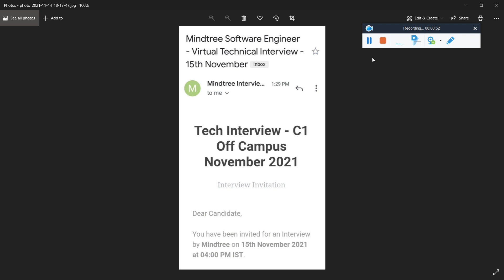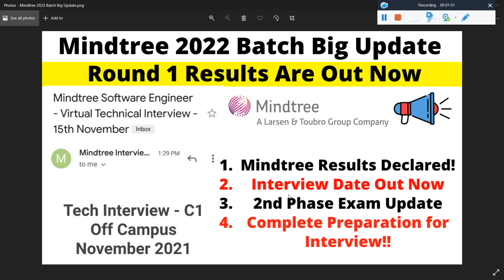Mindtree Results Are Out Now for 2022 Batch | Mindtree Interview Mail & Preparation for 2022 Batch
🔴Mindtree Results Are Out Now for 2022 Batch | Mindtree Interview Mail & Preparation for 2022 Batch | Mindtree Results Declared! | Interview Date Out Now | 2nd Phase Exam Update | Complete Preparation for Interview!! | How to Check Your Interview & Exam Result!! - Important Points Discussion - Must Watch to Clear All Your Doubts

🔴Mindtree 2022 Batch Imp. Big Update - 2nd Phase Exam date, 2nd Phase Hiring Date, Candidature Status

🔴IBM (2 Step) | Amdocs | KPIT Mega Off-Campus Hiring for 2022, 2021 & 2020 Batch | Salary 5.5 Lakhs🔥

mindtreemindtree off campus drive 2021
2020 batch off campus
2021 batch hiring
mindtree 2020
mindtree 2021 hiring
mindtree pool campus
mindtree recruitment drive hiring 2020 batch
mindtree off campus drive
mindtree recruitment process
mindtree selection process
mindtreemindtree coding questions
mindtree interview process
mindtree interview questions
mindtree selection process 2020
mindtree selection process 2021
mindtree selection process 2019
mindtree selection process for freshers
mindtree testing interview questions
mindtree interview questions for freshers
mindtree interview questions and answers
mindtree interview
mindtree off campus registration process
mindtree
mind tree off campus hiring process
mindtree exam pattern
mindtree hiring 2019
mindtree aptitude questions
mindtree placement process
mindtree jobs
mindtree recruitment process 2021
registration of mindtree off campus 2021
mindtree off campus drive registration process
mindtree off campus registration 2021 process
mindtree questions
mindtree recruitment